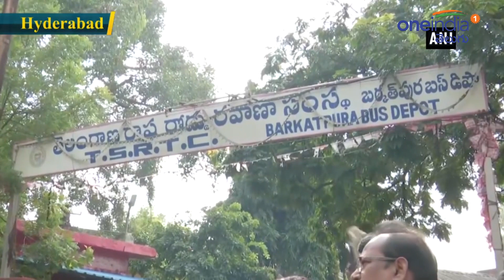TSRTC Samme:Telangana Bandh Affects Normal Life In Hyderaba || విజయవంతమైన తెలంగాణ బంద్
The state-wide bandh called by the Samme employees of TSRTC pressing various demands, including merger of the corporation with the Telangana government, began on Saturday with the opposition parties actively supporting it.The bandh is being observed a day after the Telangana High Court had directed the state transport corporation and employees' unions to hold talks and settle before October 28.

తెలంగాణలో ఆర్టీసీ కార్మికులకు సంఘీభావంగా అఖిల పక్షం చేపట్టిన బంద్ కొనసాగుది.ఆర్టీసీ అధికారులు తాత్కాలిక ఏర్పాట్లతో తిరుగుతోన్న బస్సులు కూడా ఈరోజు నిలిచిపోయాయి. దీంతో ఆర్టీసీపై సమ్మె , బంద్ ప్రభావం స్పష్టంగా కనిపించింది. ఎక్కడో ఒకటి రెండూ బస్సులు మాత్రం రోడ్లపై కనిపించాయి.అటు ఆర్టీసీ తరపున నడుపుతోన్న ప్రైవేటు, అద్దె బస్సులు కూడా ఈరోజు పెద్దగా తిరగలేదు. దీంతో హైదరాబాద్‌లోని ఎంజీబీఎస్, జేబీఎస్, సీబీఎస్ పలు డిపోలు ఖాళీగా కనిపించాయి. అన్ని బస్ డిపోలు, బస్ స్టాండ్ల దగ్గర పెద్ద సంఖ్యలో పోలీసులను మోహరించారు.